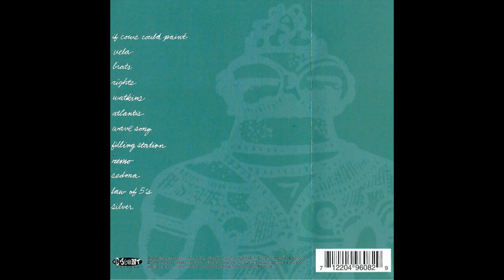Delilah "Watkins" Newest of the New Wave 1996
Delilah "Watkins"

Track 5 from the album Newest of the New Wave. Released by Instant Records, 1996.

George Reed-Harmon (Guitar, Vocals)
Mike Rowland (Guitar)
Bob Peterson (Bass)
Joel Trueblood (Drums)